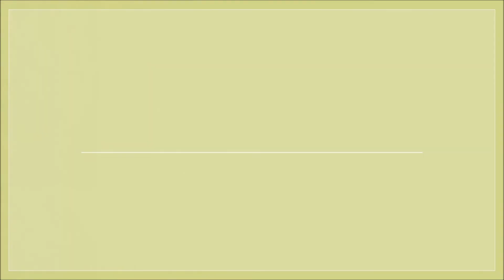🇦🇺🐦| Full video !| Bird Watching | Aussie Miner | Honey Eating Bird | Flora and Fauna 🐦🇦🇺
The full video of noisy miner bird captured in different spots in Queensland.